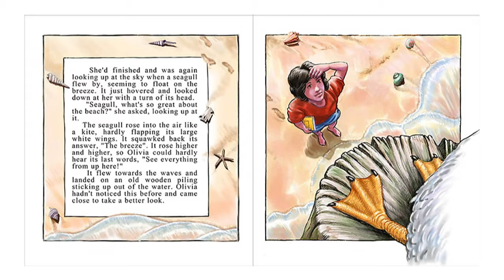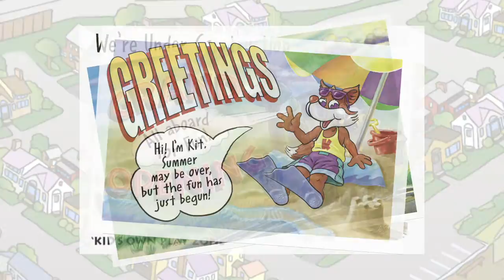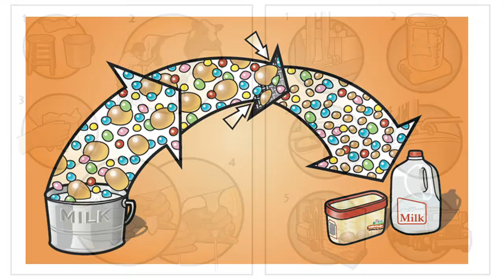AD Design Illustration Demo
These Illustrations were created for various clients. They illustrate many concepts and stories. Using Corel Painter and Photoshop  A.D. Design created these drawings, which illustrate the concepts with a clarity and eye-catching design that only an illustrator with his experience and ability can create.
Since 1992 Alfred De Angelo has designed and created Illustrations for Videos, TV spots and various Print media. He has illustrated for companies in various fields; Medical & Healthcare, Financial & Corporate, the Music Industry, Public and Broadcast TV, Publishing, Retail, Science and the Military.
Some of the clients Alfred has worked with are; 'Nova', 'The American Experience', IBM, Lotus, Raytheon, the U.S. Navy, NATO, National Fire Protection Association, the Discovery Channel, Consumer Reports, the Philadelphia Zoo, the Boston Globe, Farm Aid, the New England Aquarium, Bob Vila's 'Home Again', and the Boston Red Sox, among others.
Alfred calls upon his master-level ability to draw, paint & illustrate, to transform any project into a visually dynamic design.
Alfred De Angelo is an Illustrator and Graphic Designer in the greater Boston area. He has a Master of Fine Arts degree from the Rhode Island School of Design (RISD) and has been creating images for clients since the early 1990's.